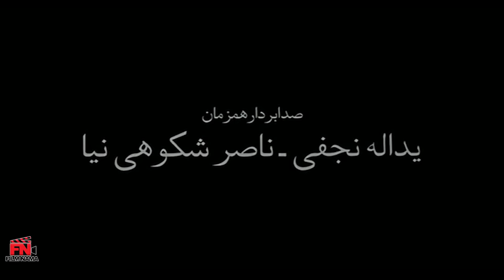میترا حجار در فیلم زمستان است | Zemestan Ast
فیلم سینمایی زمستان است - کامل

خلاصه داستان :
زمستان است ماجرای خانواده ای است كه از فقر و تنگدستی رنج می برند, به همین دلیل مرد خانواده برای تأمین معاش, راهی سفر به خارج از كشور می شود. در همین زمان كه دیگر خبری از مرد نمی شود, كارگر جوانی كه به تازگی برای كار وارد این منطقه شده است, پایش به زندگی آنها باز می شود. این كارگر كه «مرحب» نام دارد, پس از دیدن چند باره زن, دل به او می بازد و سپس با او ازدواج می كند. اما مرحب نیز كه كار خود را از دست می دهد, ناچار به سفر می رود و داستان ادامه می یابد…
فیلم زمستان است بر اساس داستان سفر محمود دولت‌آبادی ساخته شده‌است

بازیگران:
ميترا حجار , عليرضا نيك صولت , سعيد اوركني , هاشم عبدي , ناصر مداحي و …

کارگردان: رفیع پیتز
تهیه کننده: محمدمهدی دادگو
نویسنده: رفیع پیتز

ژانر: اجتماعی

Film Zemestan Ast

Synopsis :
"Zemestan Ast" the story of a family suffering from poverty, which is why the man of the family travels abroad to earn a living. At the same time that there is no more news about the man, a young worker who has just arrived in the area to work, opens his eyes to their lives. This worker named "Marhab", after seeing the woman several times, falls in love with her and then marries her. But Marhab, who loses his job, is forced to travel and the story continues…
The film is winter based on the story of Mahmoud Dolatabadi's journey

Release: 2005

Cast:
Mitra Hajar, Alireza Nik Solat, Saeed Orkeni, Hashem Abdi, Nasser Madahi and…

Director: Rafi Pitz
Producer: Mohammad Mehdi Dadgoo
Author: Rafi Pitz

Genre: Social